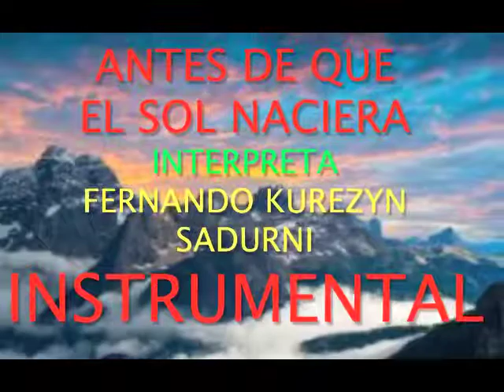ANTES DE QUE,,,EL SOL NACIERA,,,INSTRUMENTAL,,,,,FERNANDO KUREZYN SADURNI,,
ANTES DE QUE YO NACIERA,,,INSTRUMENTAL  INTERPRETADA POR FERNANDO KUREZYN SADURNI,,,CON SUS TECLADOS,,PARA LA GLORIA DE DIOS PADRE DIOS HIJO Y DIOS ESPIRITU SANTO AMEN...MI CEL,,Y WATTS APP,ES,,,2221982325,,